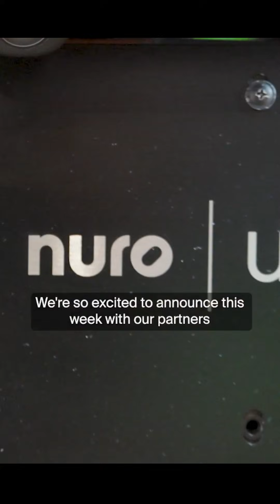Lucid Gravity Is Becoming a Robotaxi 🚗🤖 | Uber & Nuro Confirm SF Launch This Year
Lucid Group (LCID) just took a huge step toward robotaxi commercialization as it, Uber, and autonomous-tech partner Nuro unveiled a production-intent robotaxi built on the Lucid Gravity SUV at CES 2026, with on-road testing now underway and a planned commercial launch in the San Francisco Bay Area later this year. This positions Lucid in the rapidly evolving AV landscape alongside major competitors while leveraging Uber’s distribution scale and Nuro’s Level 4 autonomy stack.

From a technical angle, LCID is at pivotal levels where news catalysts intersect with chart structure. The robotaxi announcement isn’t just hype — it signals real partnership execution and a pathway toward future revenue streams outside traditional EV deliveries. Traders should watch volume patterns, short interest behavior, and breakouts through key resistance zones to gauge whether sentiment flips to sustained accumulation. Near-term volatility is likely, but the evolving robotaxi narrative could keep LCID on the radars of both growth and EV-autonomy investors.